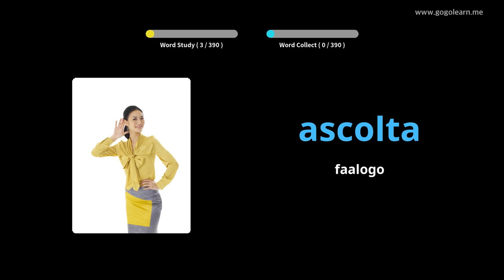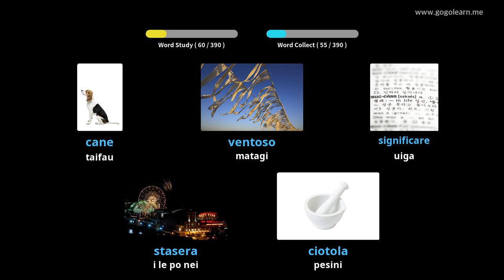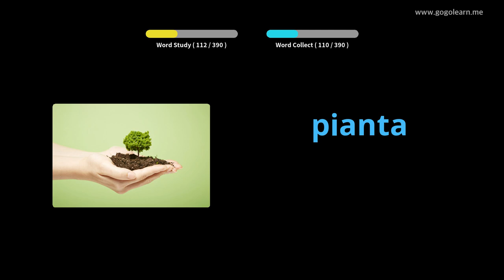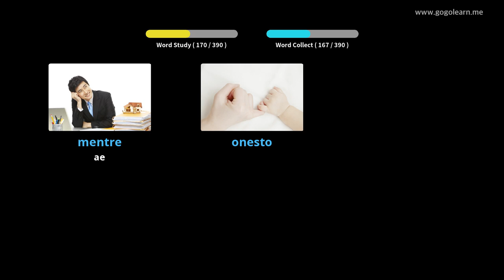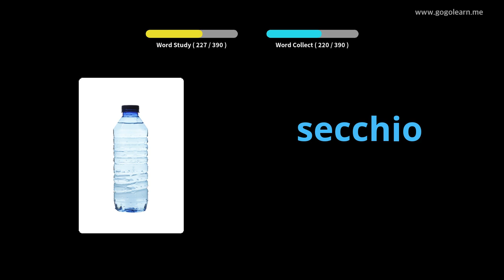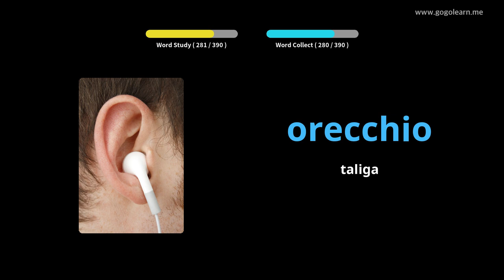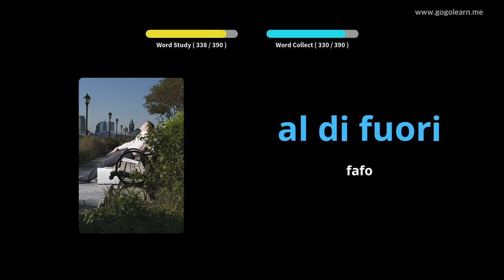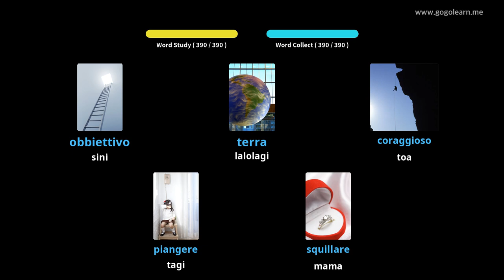Italia Igoa Aʻoga Maualuga 1 | Golearn